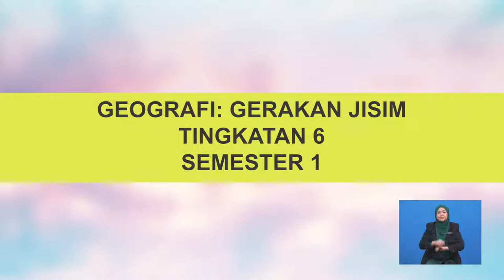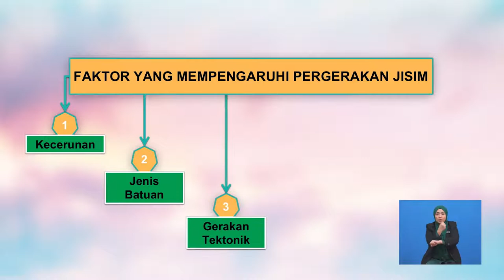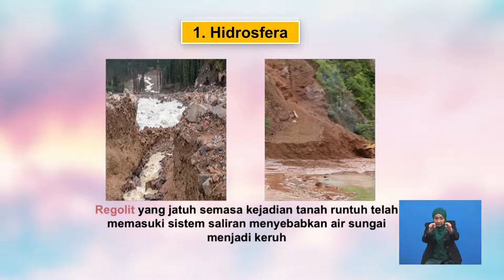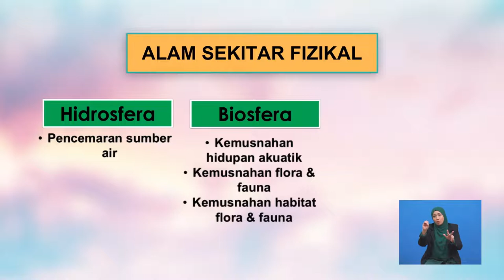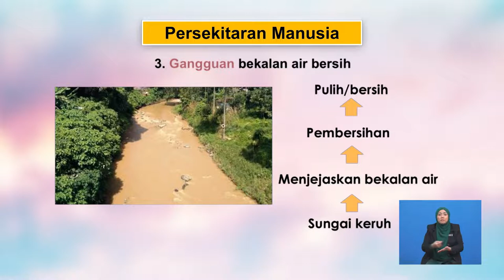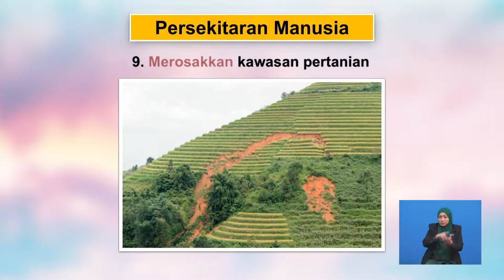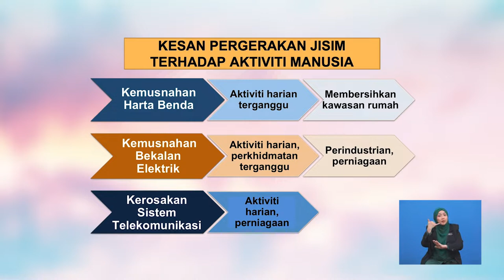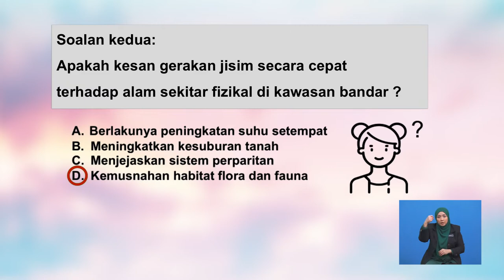Tingkatan 6 | Geografi | Gerakan Jisim - Pergerakan Jisim | R685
Rancangan ini adalah tentang pergerakan jisim dan memahami kesan pergerakan jisim terhadap alam sekitar fizikal dan manusia.